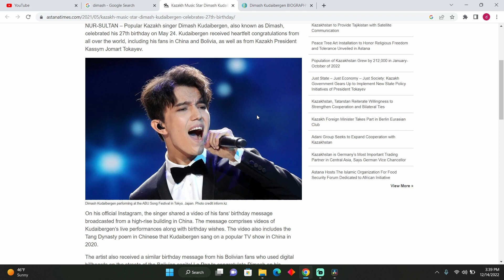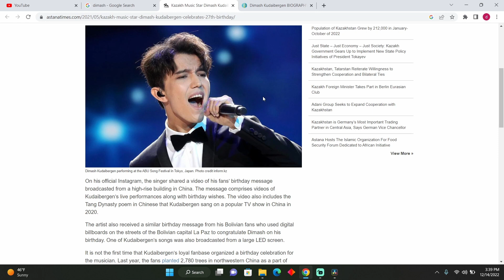DIMASH KUDAIBERGEN: BIOGRAPHY (EARLY LIFE, LIFESTYLE, FAMILY)